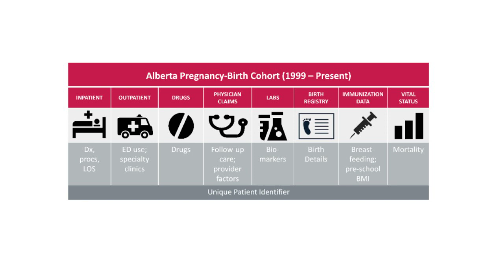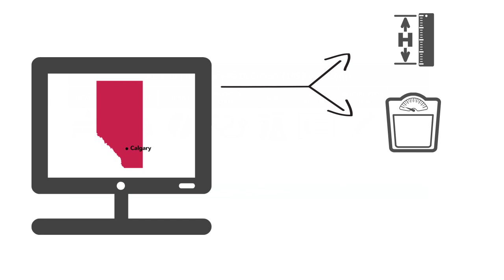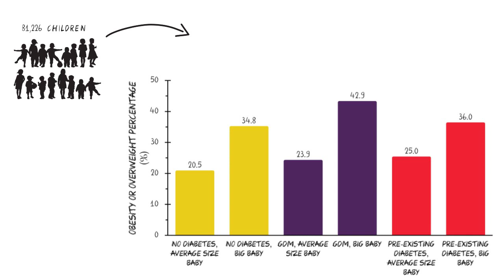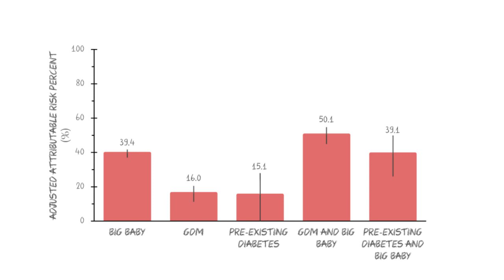Exploring reasons for childhood obesity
Padmaja Kaul, University of Alberta